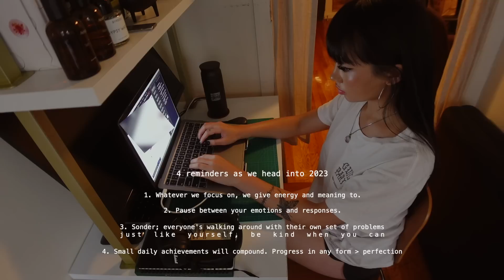Living In NYC | overcoming emotions to get out of bed, lessons going into 2023